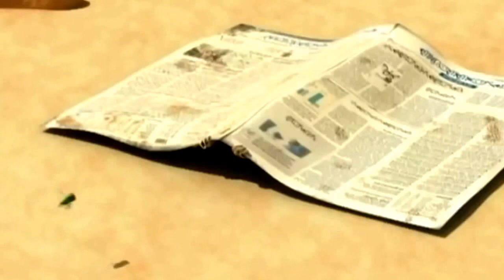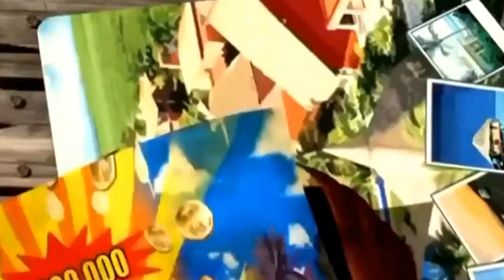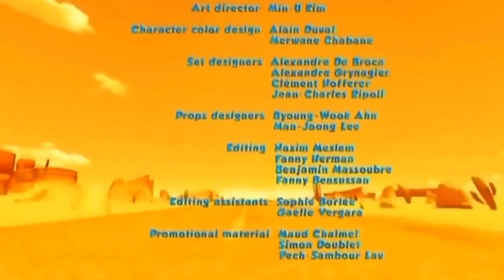Oscar's Oasis Best Cartoon Short Films Funny Animal Videos 1080p Full HD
Oscar's Oasis   Best Cartoon Short Films   Funny Animal Videos
best short animation video
funny adventures
cartoon adventures all day and night